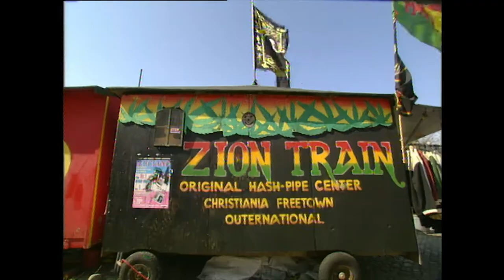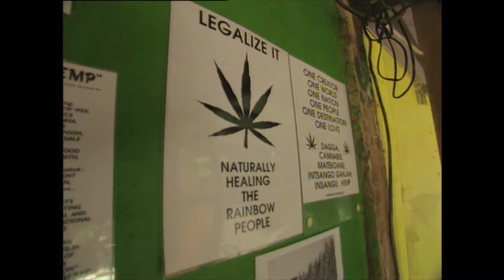Slice in Denmark: Pork with Cherry Liquor Cooking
Keith travels to Denmark where he explores Copenhagen harbour and cooks different types of fish, pork, cherries and vegetables.